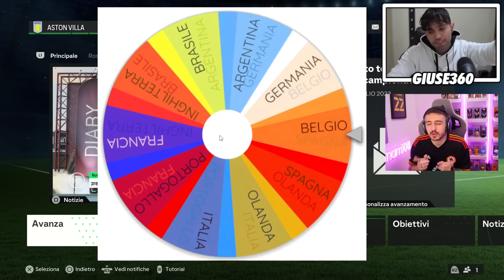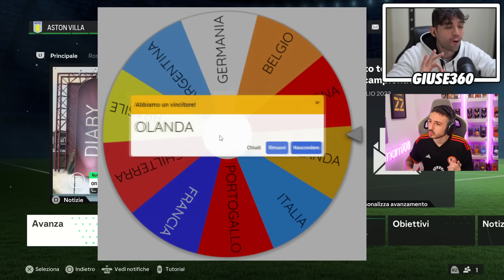SPEED CAREER BATTLE CON V3NOM! NUOVA SFIDA su FC 24!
Nuova sfida nella carriera allenatore su FC 24! Tre career battle all'interno dello stesso video! Oggi sfido Venom! Chi vincerà?

⏱️⏱️VIDEO CHAPTERS⏱️⏱️
0:00 Introduzione
2:30 Prima stagione
11:00 Seconda stagione
21:20 Terza stagione
29:00 Finale